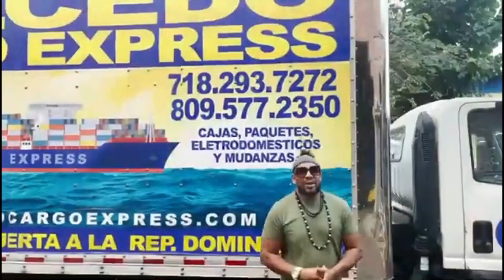Primer Encuentro Artistas Banilejos en Boston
El programa “Siempre de Baní” celebró el domingo 6 de febrero 2022, su primer encuentro, con la participación de cantantes, productores y músicos banilejos, residentes en Boston.

Decenas de artistas se dieron cita, para compartir toda una tarde y gran parte de la noche, en una animada actividad, que sirvió de espacio para que muchos compueblanos se dieran el abrazo, que hace años no se daban.

Un evento que aprovecharon para poner en común ideas e iniciativas que se pretende desarrollar en el futuro.
En el encuentro se resaltó y reconoció con aplausos de los presentes, el aporte realizado por tres agrupaciones artísticas, que sirvieron de plataforma para el desarrollo y sustento de músicos, cantantes y arreglistas banilejos, estas fueron: Luichi Herrera, Ecly Cepeda y el KidDimas y la orquesta Massay.